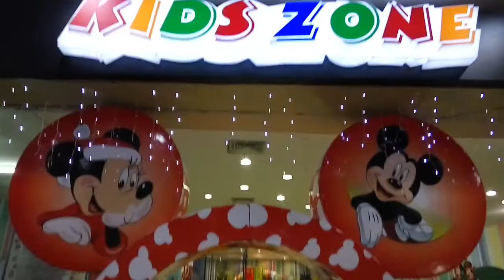Playing at Playground Kide Zone with Cocopao and My Friends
Terimakasih...